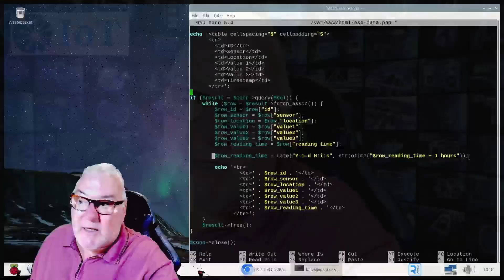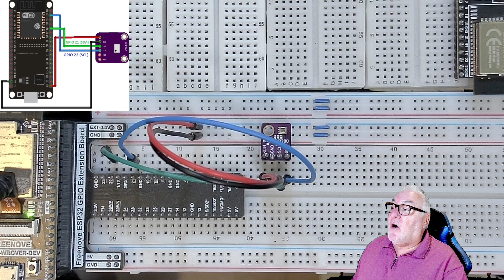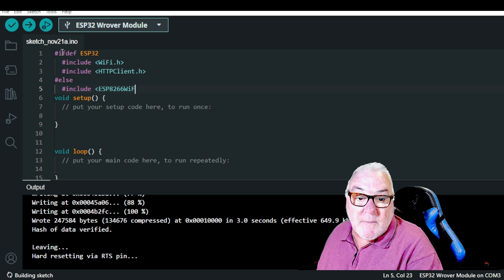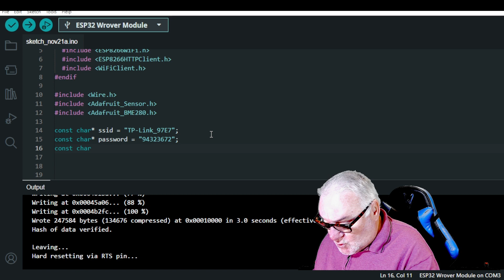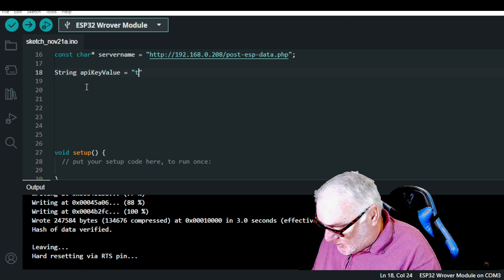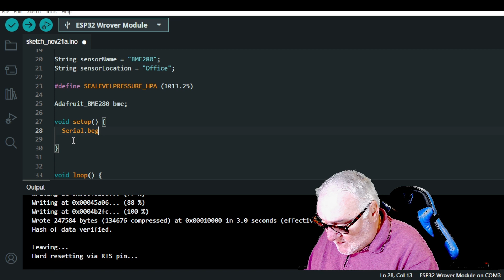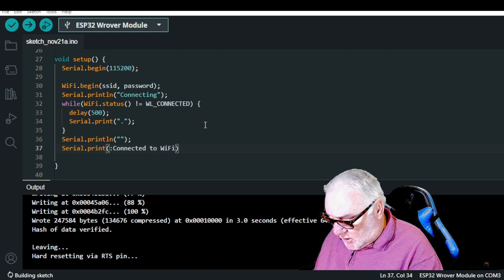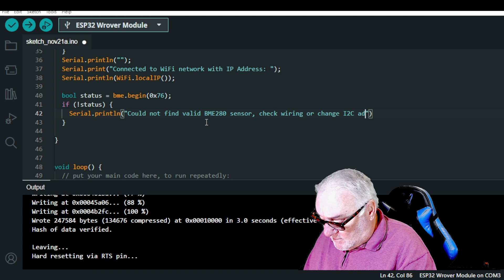How To Prepare Your ESP32 With The Arduino IDE For The Lamp Server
This session we are going to code the ESP32 board. We just need to assemble the BME280 simple circuit and upload the sketch to our ESP32. This will insert the temperature, humidity, pressure and more into your database every 30 seconds.